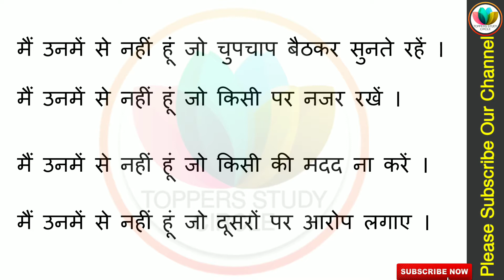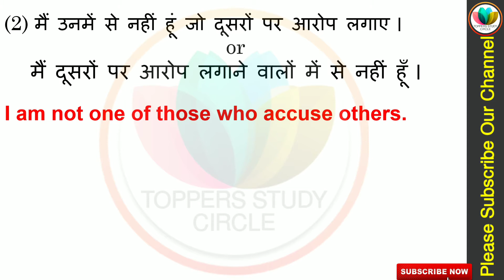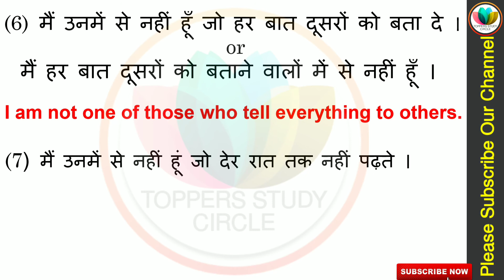01_Advance English Structure | English speaking practice | इनके बिना इंग्लिश नहीं बोल पाओगे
01_Advance English Structure | English speaking practice | इनके बिना इंग्लिश नहीं बोल पाओगे

Advanced Structure of English
Advanced Structure in English
Advanced English structure for spoken English

Preposition सीखने के लिए नीचे दिए links पर क्लिक कीजिए --

 अब Preposition में कभी confusion नहीं होगी।

आपको अगर अभी भी Tense में doubt रहता है,
अगर आप tense सीखना चाहते हो तो आप इस Playlist में जा कर वह से Tense सीख सकते हो।